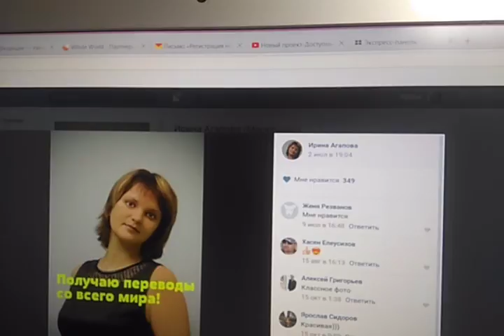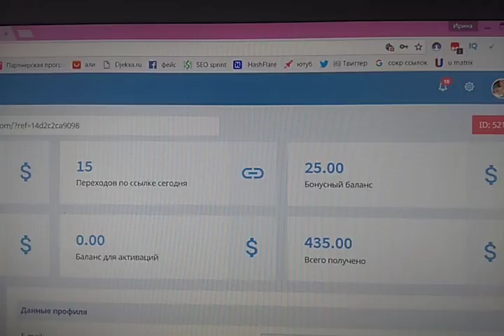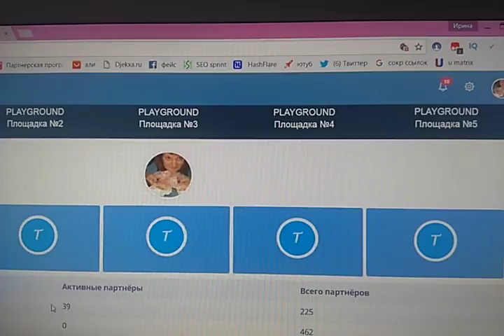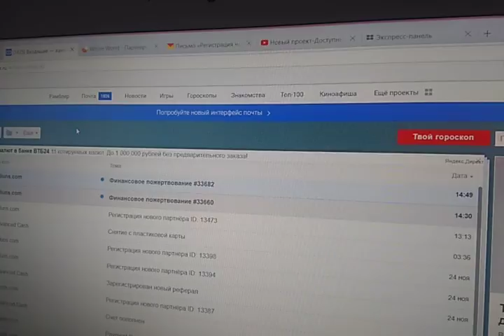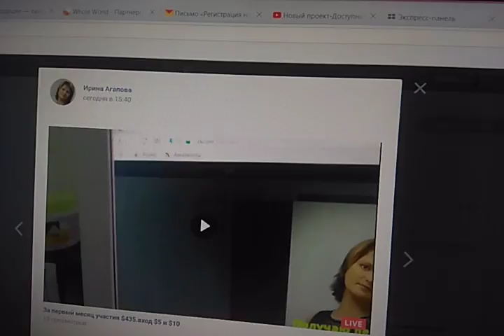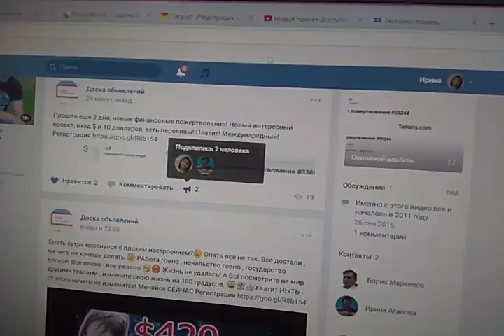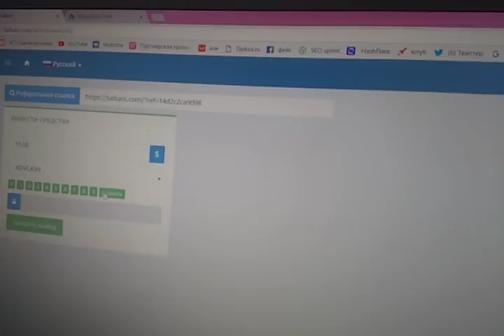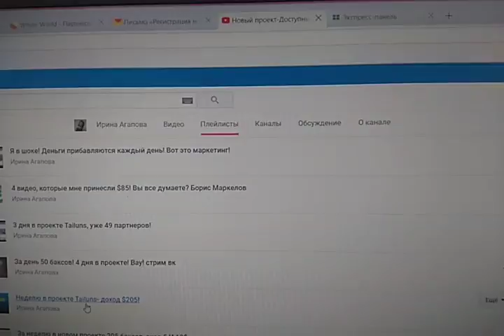Прошло еще 2 дня и уже $435! Стрим вк